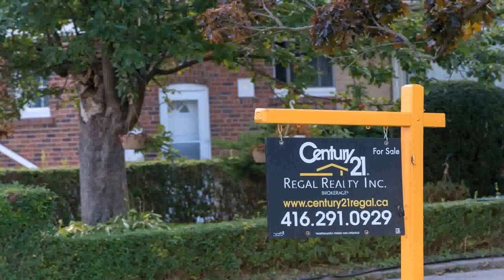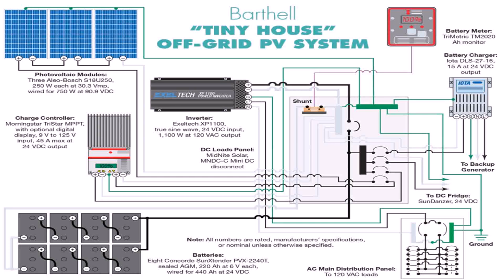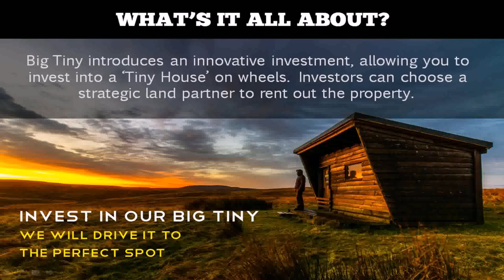Tiny House On Wheels For Sale Canada